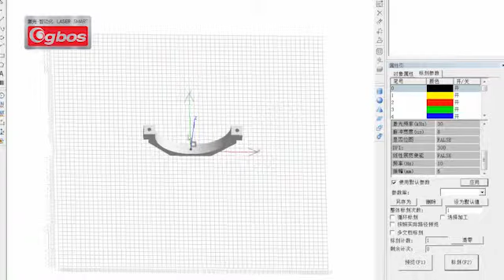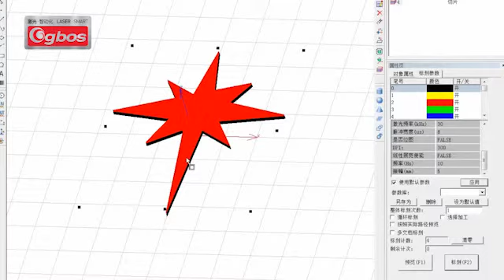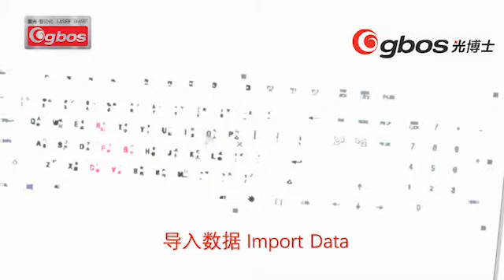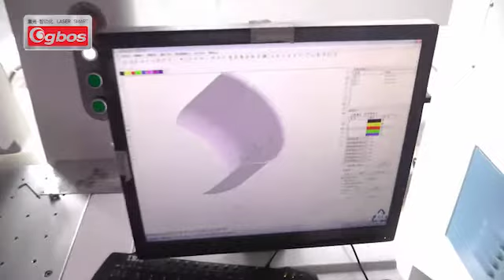X3 Gbos 3D Laser Marking Machine